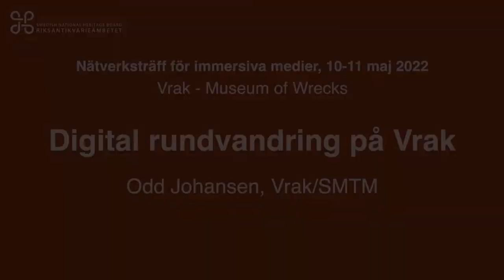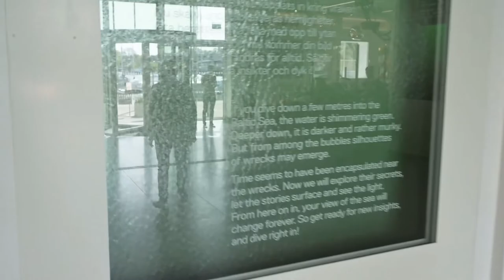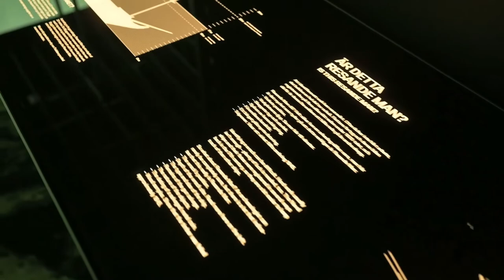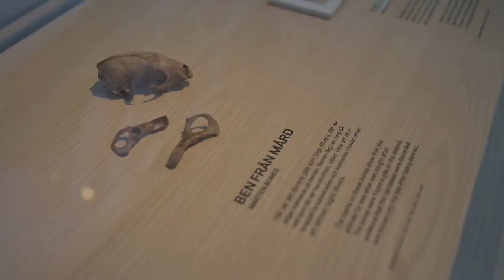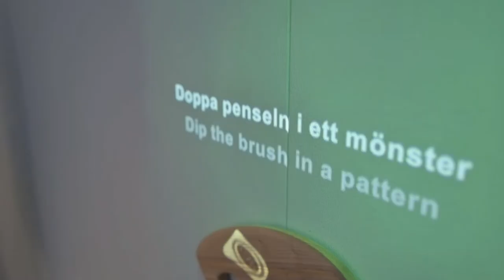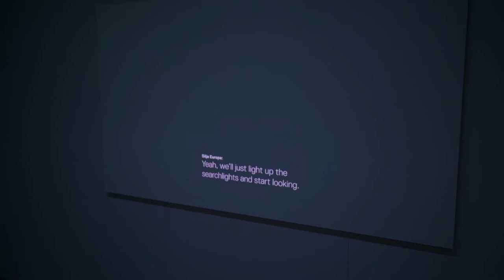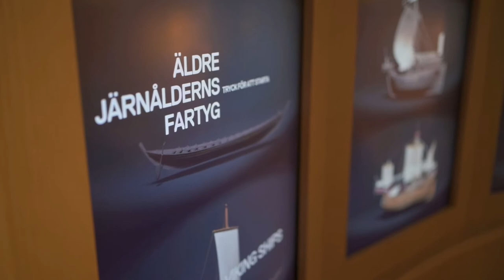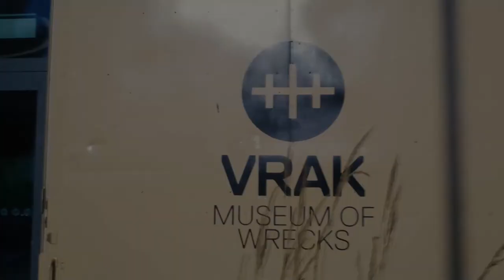DIGITAL RUNDVANDRING PÅ VRAK